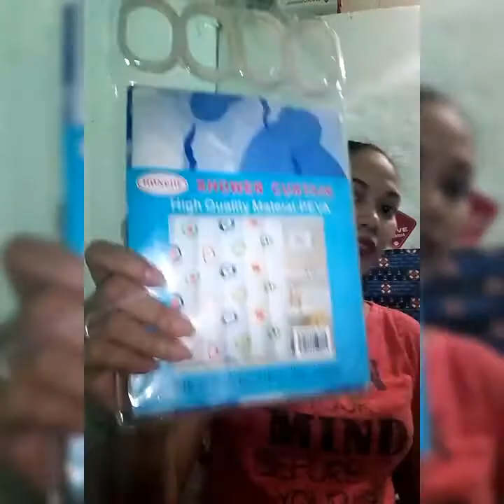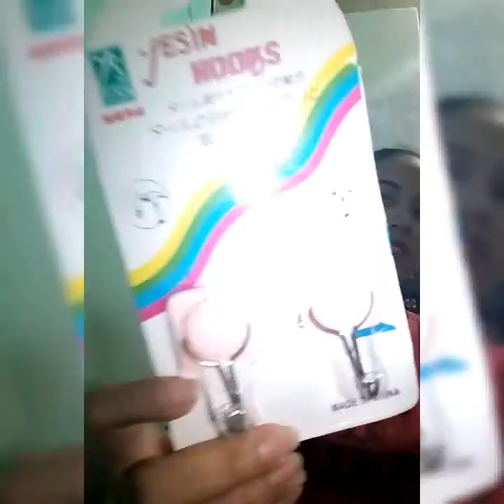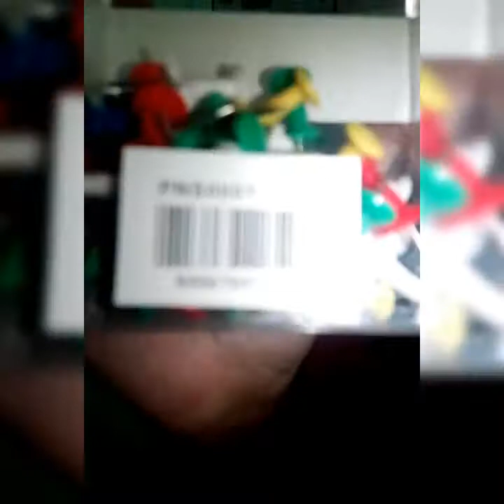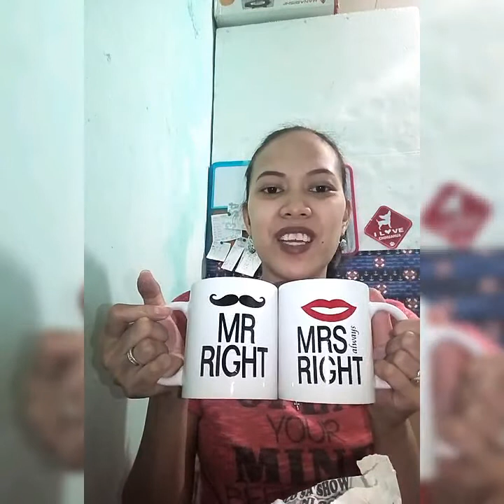✳️NOVO DEPT. STORE HAUL✳️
Credits:
✔ Legend
✔ Intro Maker
✔ My Movie

PS. I bought all the products shown from my pocket :)